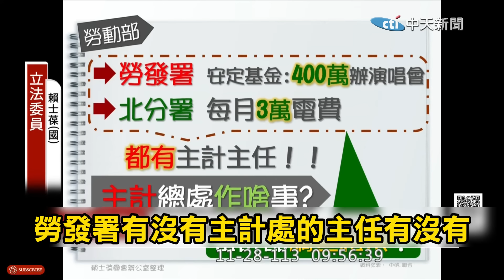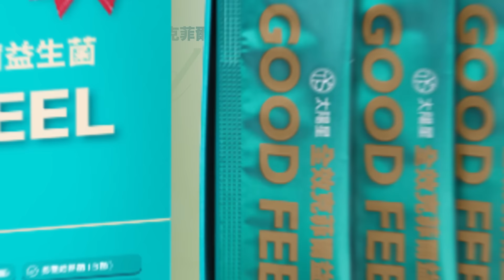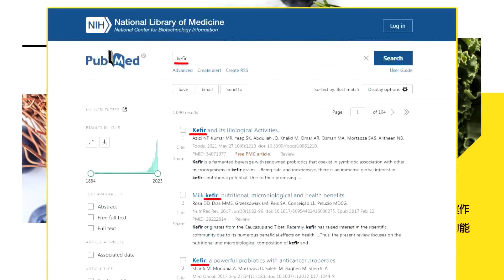許銘春涉挪用就安基金開演唱會!媒體宣傳費? 賴士葆怒轟掛羊頭賣狗肉主計室形同虛設 審計長:一個月提報告一併送檢調